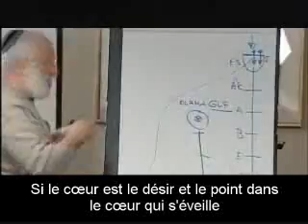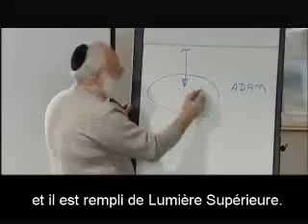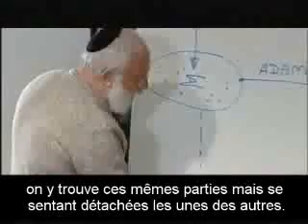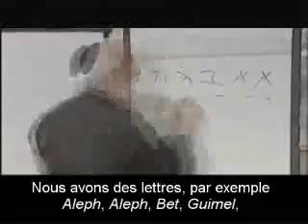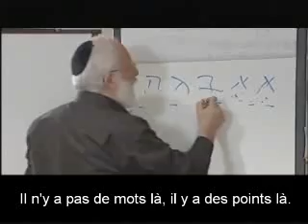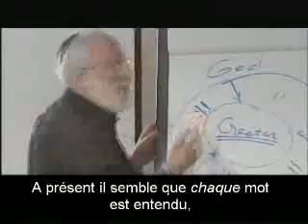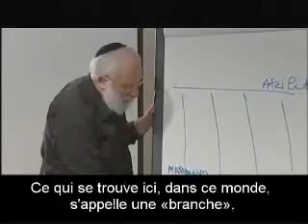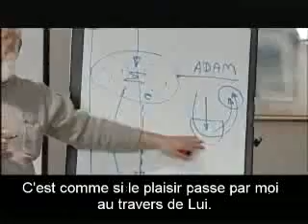Physique quantique et Kabbale #2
Trois scientifiques du film Que savons-nous vraiment de la réalité ?!, Fred Alan Wolf, William Tiller, et Jeffrey Satinover ont rencontré le kabbaliste Michaël Laitman lors du panel de discussion La physique quantique à la rencontre de la Kabbale. Pour la première fois de l'histoire, des scientifiques rencontrent un expert de la science de la Kabbale. La discussion s'est focalisée sur les interrogations non résolues de la science moderne sur la réalité et les réponses qu'amène cette ancienne sagesse.